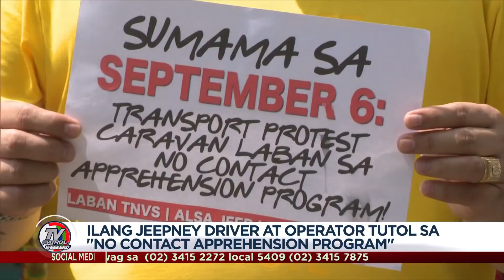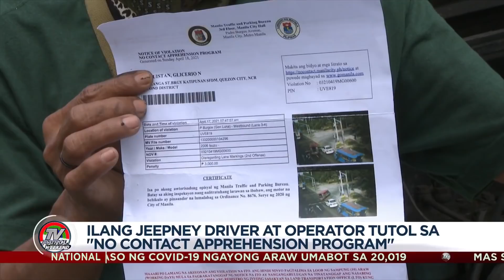Mga tsuper nag-kilos protesta kontra 'no contact apprehension' sa QC | TV Patrol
Nagprotesta ang ilang jeepney driver at operator sa Quezon City. Tutol kasi sila sa isinusulong na "no contact apprehension" program sa lungsod.